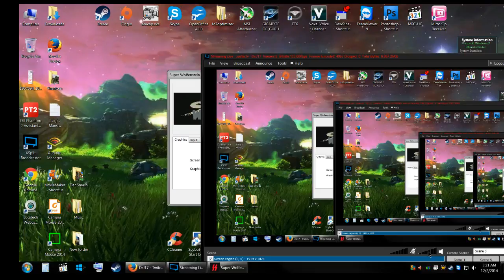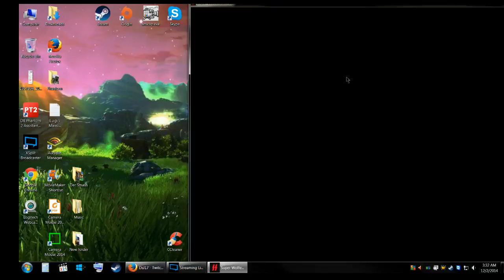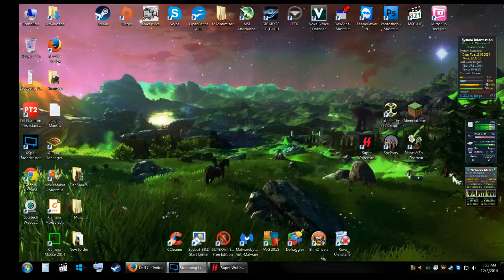Live and Fully N00B - 1 / 13